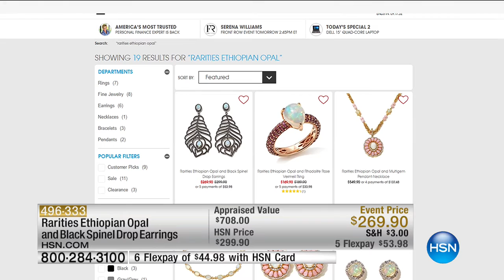HSN | Rarities Fine Jewelry with Carol Brodie 09.11.2016 - 02 PM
Luxury Gemstone Jewelry